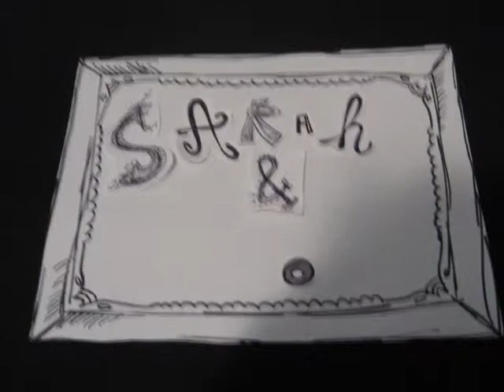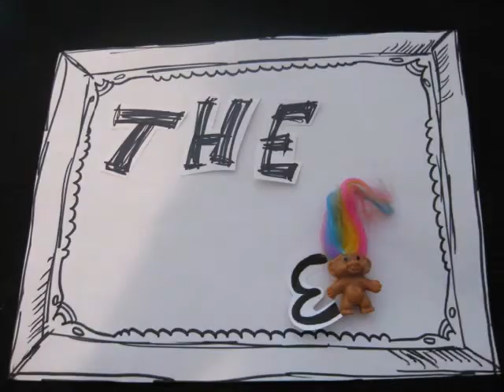Sleeping Beauty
Stop motion video created for my 3-D design class with my classmate Olivia